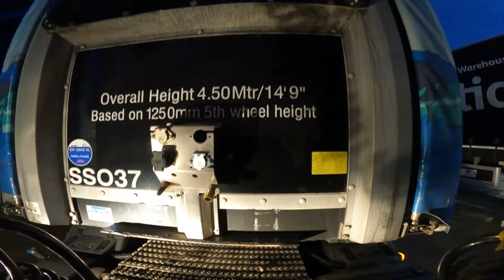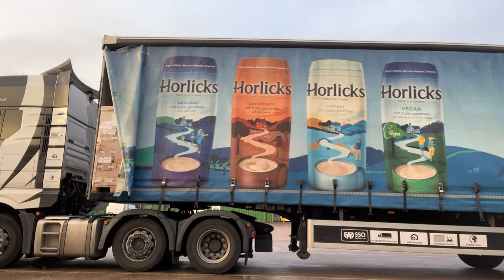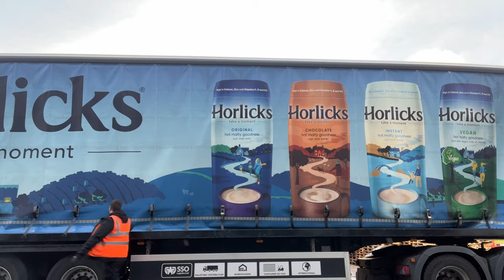HGV Tight Blind Reverse onto a Small Street | Vlog 105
D4 Drivers are celebrating 10 years are giving one lucky person a chance to win £500 when you book your medical through D4 Drivers

D4Drivers cover nationwide